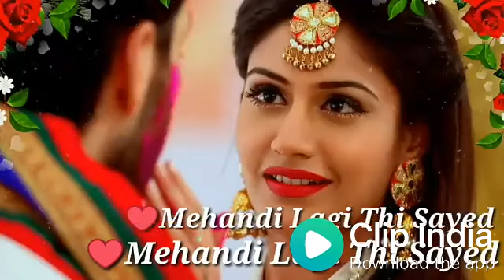Ek Baat puchta Hai Tumse Yeh Dil Hamara || whatsapp Status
Hello Friends,

Arijit Singh, Atif Aslam, Neha Kakkar, Sunidhi Chauhan, Shreya Ghoshal, Himesh Reshammiya, Palak Muchhal, Yo Yo Honey Singh, Rahat Fateh Ali Khan, Darshan Raval, Mika Singh, Ankit Tiwari, Sonu Nigam, Shaan, Tulsi Kumar, Pritam Chakraborty, Kumar Sanu, Neeti Mohan, Udit Narayan,

bollywood,
hollywood,
bollywood songs,
bollywood video,
new video,
latest songs,
hindi songs,
hit songs,
favourite songs,
video songs,
lyrics,
lyrics songs,
blockbuster movies,
movies trailer,
new trailer,
upcoming movies,
full movies,
movies songs,
dance songs,
mashup,
remix songs,
Harnis Findoliya,
non stop songs,
music,
singer,
couple songs,
Emotional Songs,
superstar,
actor, actress,
south movies,
english movies,
yash raj films,
yrf,
dharma production,
salman khan,
shah rukh khan, srk,
amir khan,
hrithik roshan,
akshay kumar,
ajay devgan,

Lovely Romantic Love Song Cute Boy Girls
Whatsapp 30 Sec Status Video whatsapp status,
#01 whatsapp status video,
whatsapp video,
whatsapp status,
whatsapp video status,
latest,
#01 Cute Couple Love whatsapp status video,
#01 I Miss You latest,
#01 Heart Touching Songs,
Beautiful WhatsApp Status VIDEO,
Love Sad Romantic Song 30sec Lyrical Video,
miss u mom,
Whatsapp status video 30 seconds Sad Lines Neha Kakkar,
Whatsapp Status Video Whatsapp Status 30 Second Video,
Cutest Whatsapp Status Video,
30sec Sad Song Lyrical Video,
Romantic Songs 2017, Baarish,
#1 Best Happy diwali 2017 GIF,
animated video,
wishes,
Greetings Best heart touching emotional video for WhatsApp status 30 second,
Mother's special Whatsapp status Video,
Love Sad song,
sad status,
romantic status,
old status,
new status,
sad songs,
romance song,
romantic song,
wedding songs,
marriage songs,
whatsapp songs,
whatsapp love songs,
whatsapp comedy,
whatsapp romantic,
whatsapp emoji,
whatsapp song,
whatsapp latest status video,
whatsapp song,
whatsup,
whatsapp dp,
love status,
old status,
emotional status,
some clips,
heart touching songs hindi,
heart touching songs english,
heart touching songs bangla,
heart touching hindi songs,
sad song,
Hot Songs,
sexy songs,
kiss videos,
kiss whatsapp status,
girls video,
boys video,
girlfriend, boyfriend,
hot whatsapp status,
sexy whatsapp status,
hot sexy videos,
Shraddha Kapoor,
Alia Bhatt,
Half Girlfriend,
Baarish Song,
Rain Song,
Half Girlfriend Movie Songs,
Zee Music Company,
Half Girlfriend new Movie,
New Movies 2017,
Latest Movie Songs,
love story,
love story in hindi,
short love story in hindi,
love conversation,
love conversation in hindi,
love conversation between lovers,
whatsapp status 30 seconds video download,
love conversation between gf and bf,
love songs,
heart touching songs,
mohabbat,
videos whatsapp 2018